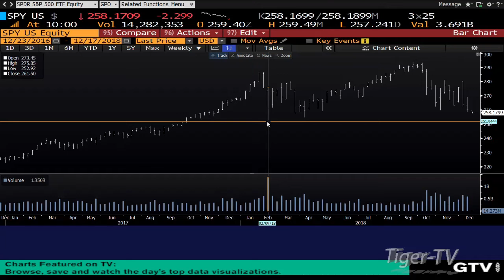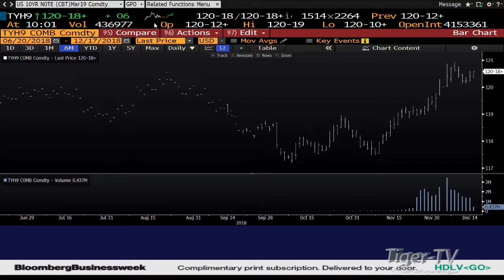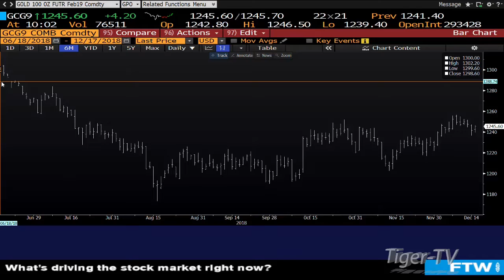December 17th 10AM ET Market Update with Tom O'Brien on TFNN